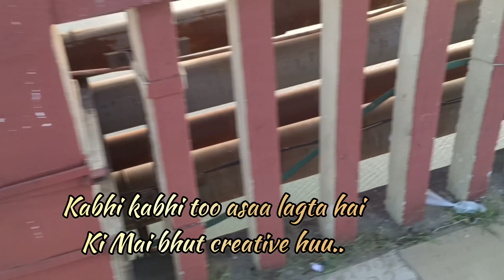The Day in my life 🧬 episode-69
About me - . “I hope I can always make you smile while you watch my videos.” Mo Vlogs

THNX FOR WATCHING
From
 Ahemdabad my favourite zone